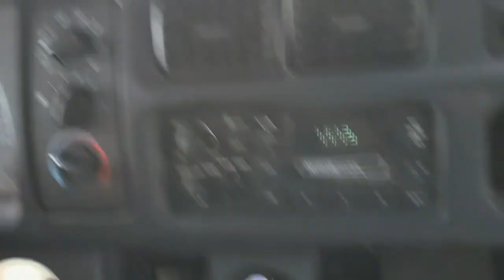Exploring the Vast New Mexico Desert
What will two guys find while randomly wandering around in the vast New Mexico desert? Follow our intrepid explorers through the pinon and juniper trees and find out what secrets lie out there.